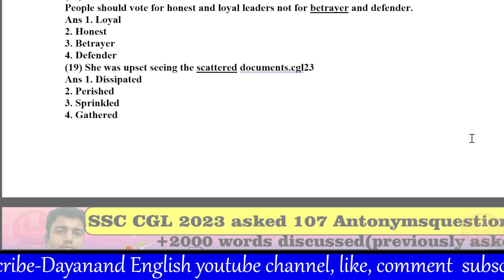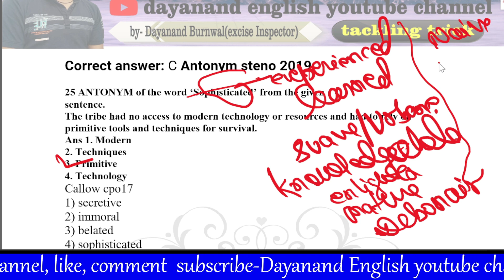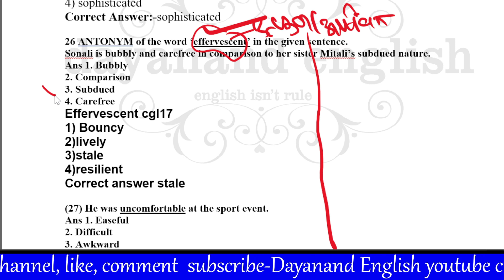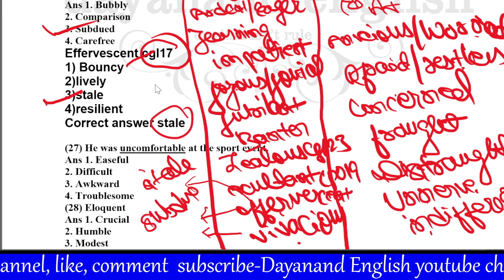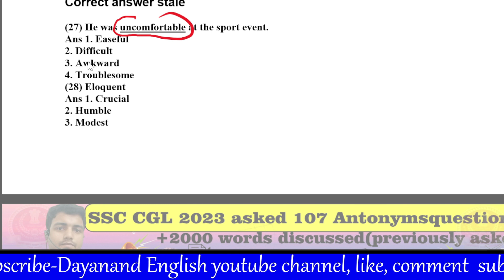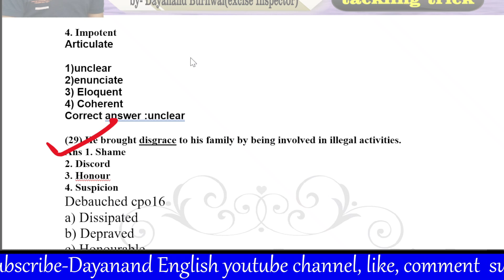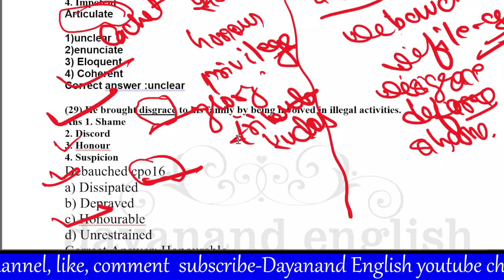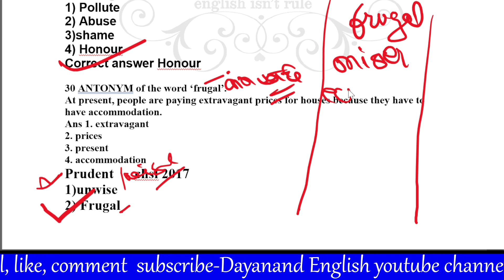🎯Part03, SSC CGL 2023 110 antonyms asked, total 100 words discussed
SSC asked antonyms are sometime quite easier but you know 1 wrong question cut your 2.5 marks that could leave you behind 1000 students in the merit list. So, neglecting remembering antonyms is not fruitful. Almost 80 percent of antonyms are previous year based , may be these in option too previously. So command over asked antonyms or even on option could only be fulfilled on dayanandenglish .
This series, we will discuss all previously asked antonyms in exams like